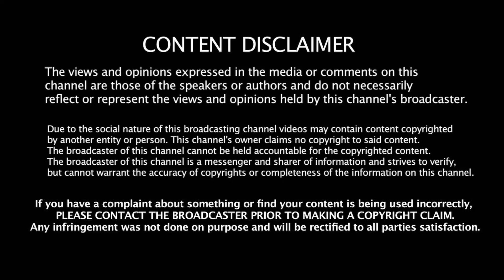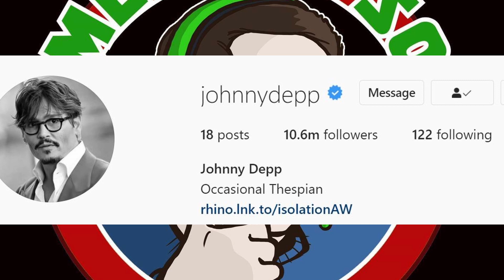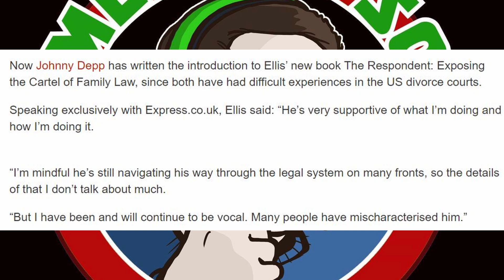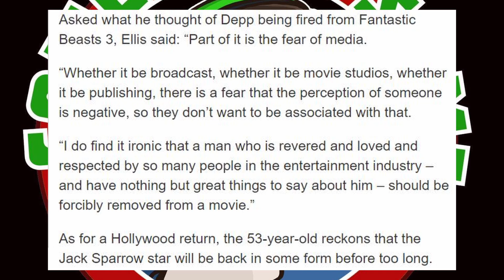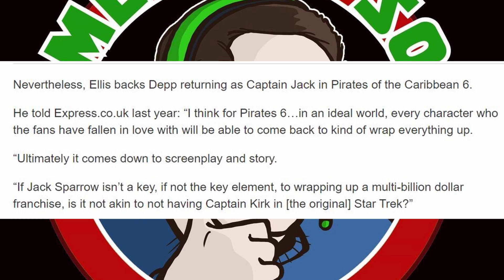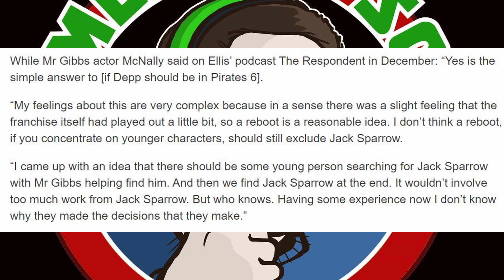FANTASTIC article with Depp friend Greg Ellis!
Fantastic article with Johnny Depp's friend & co-star Greg Ellis taken from The express Website.

JusticeForDepp
Planet Q's Queen
Pura Fe
Nadia 8
Ally Richardson
Shell
El Tarrants
Tina Esner
Kahleesee Stark
D M
Sam Martin
My ZoeyGirl
Jenny Hardy
Nikkijane Clark
Linda Gustafsson
Cindy Winget
Cindy Pinkham
Brigitte
Bett m
KorgCrimson
Jodie Galloway
Lizz Gordon
Ghetto TV
Scandi On A Mission
Agnes Maccallum
Flying Without Fear
Ann-christin Mortensen
Caroline
TammyTalksAbout
Aleksandra Jarosz
Lena Stensgaard
Tina Flowers
Dawn Curry
TrueBliu Nineleven
Haley Angie
Loralie Dee
ann brown
Amanda Grout
Emma P
Nicole Turner
EnceladusWaters
Dísa Maria Helgudóttir
Georgina Campbell
Marianne Erni
Irene Maiden
Zara Zohl
Laura UK
Mary Scott
Megan O'Shea
Johnny's Girl
Claire Flavin-Jones
Lynn Bain
Jane Ruddell
Donald Dolan
Mary Turpel
Ahyoka Ama
Sally Pascoe
Shelley Tennant
Sunshine
ali Bali
Penguin 322
Jane Durante
Sabine Möller
VidenTheColdOne
Leah Veneau
Hanne Lærke Sommer
Morning Tea
Juanita Schutte
Jennifer Willis
Lisa Lambert
Susan Redden
Cat Meissner
broly the mighty
Humble Bee
Sarah Wells
Christine B-R
ZomBQueeen
Tammy Lockley
MichIEEE
Stephanie Davis
BonnieB
Janette Tammaro
Wendy Postma
Maureen Kinross
Deborah Melendy
Roamer MGTOW
Madamebebo
Claire Jones
Mary Scott
Adriana Adams
Sarah Kat
Patti_C
Steve Kass
John Le
Kimmhy Depp
Night Train Blues
Harbenja
l c
GELTH Walker
Laura UK
Judith Hodgson
LifeOfSarcasm
ClairMbear
Moxxie Moon
Anne Holyday
K. Kae-linn Allison
Megan O'Shea
Sylvan